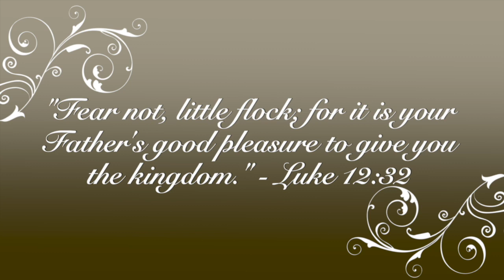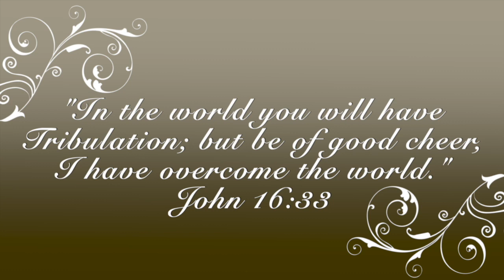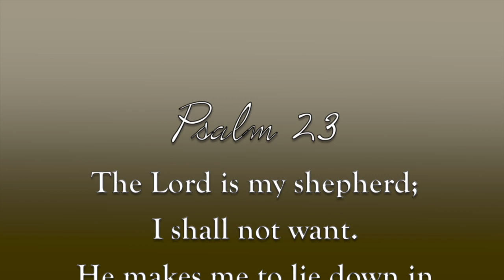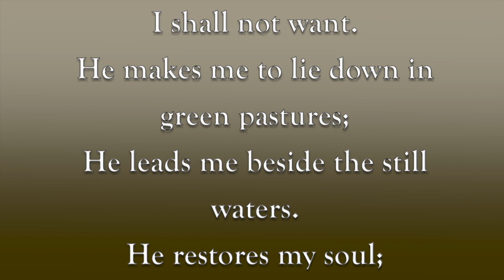Sermon on Peace Through Chaos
Attorney and Pastor Moseley Collins preaches for Celebration Church during the COVID-19 pandemic.